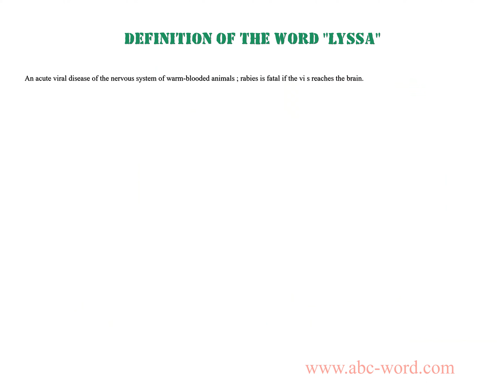Definition of the word "Lyssa"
you will find full information about this word "lyssa".
From the video you will learn the definition for the word lyssa. The lexical meaning of the word lyssa. What does the word lyssa mean? And much, much more...